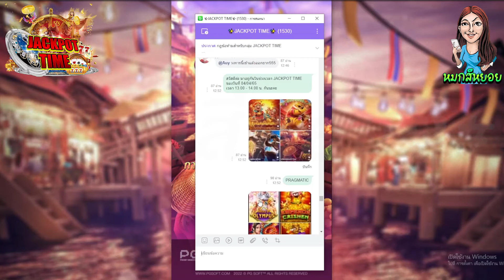เกม Thai River Wonders : ทุน300 ป้ามาโหดเบท10 แตกเกือบหมื่น!😱😭[Thai River Wonders สล็อตค่ายPG]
เกมส์ค่าย PG : Thai River Wonders
เกมส์ตลาดน้ำpg : ทุน300 ป้ามาโหดเบท10 แตกเกือบหมื่น!😱😭[Thai River Wonders สล็อตค่ายPG]